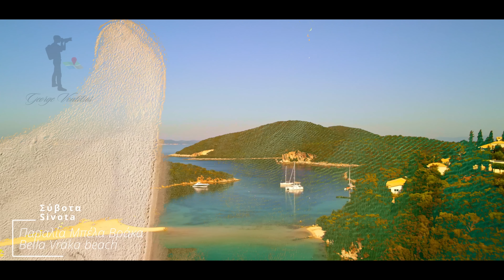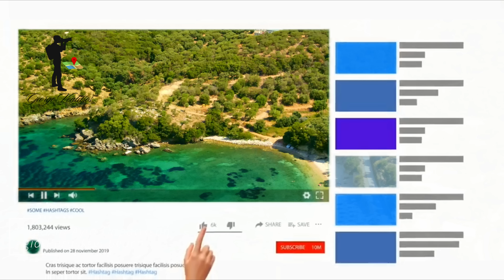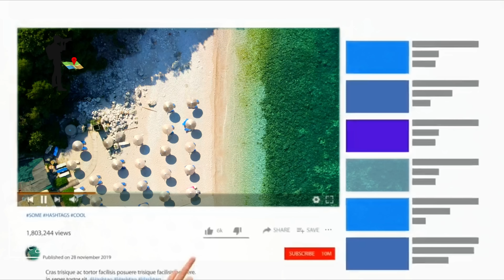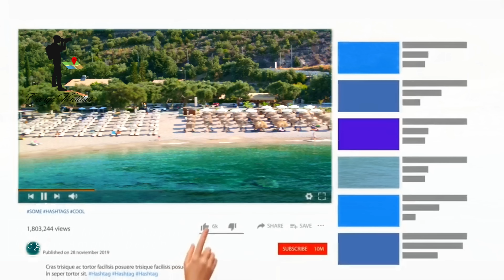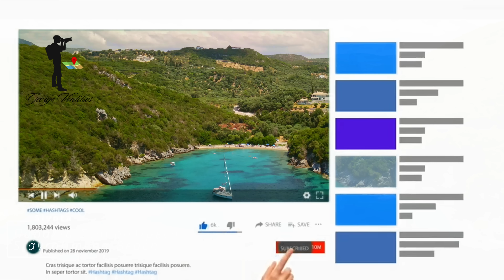Σύβοτα Πέρδικα Best Off Οι Πιο όμορφες παραλίες Η «Καραϊβική της Ελλάδας» Ένα υπέροχο ταξίδι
@George Vontitsos  Photographer-Drone-and more...

Sivota Partridge Best Off. The most beautiful beaches. The "Caribbean of Greece" A wonderful trip

Τα φιόρδ του Ιονίου!

Η αποθέωση του γαλάζιου και του πράσινου που «στολίζει» την πολυσχιδή Πολυνησία του νομού Θεσπρωτίας είναι ο κύριος λόγος που ο γραφικός οικισμός συγκαταλέγεται ανάμεσα στους πιο «εξωτικούς» προορισμούς της Ελλάδας. Με βασικό ατού μια θαλασσινή δαντέλα από κατάφυτες νησίδες, απλωτές  παραλίες  με τροπικά νερά, αλλά και απάνεμες, κρυφές αγκαλιές, τα Σύβοτα δεν έχουν να ζηλέψουν τίποτα από τα πολυφωτογραφημένα θέρετρα της Καραϊβικής. Για τους ιστιοπλόους του Ιονίου αποτελούν απαραίτητη στάση. Για όσους θέλουν να ζήσουν μια αξέχαστη ταξιδιωτική εμπειρία συμπεριλαμβάνονται ανάμεσα στους must προορισμούς.